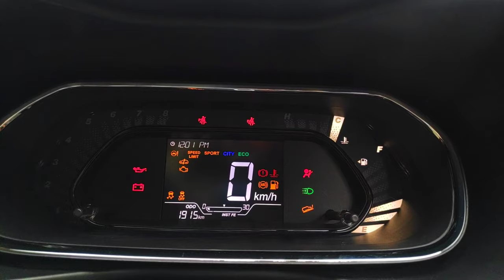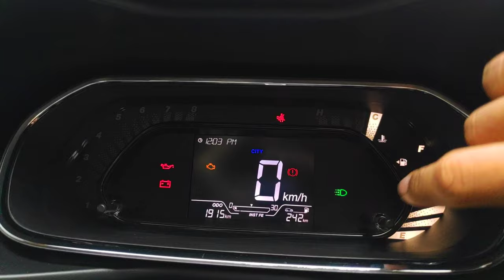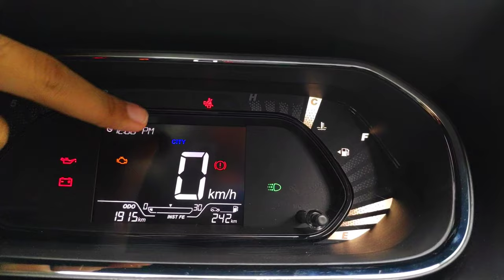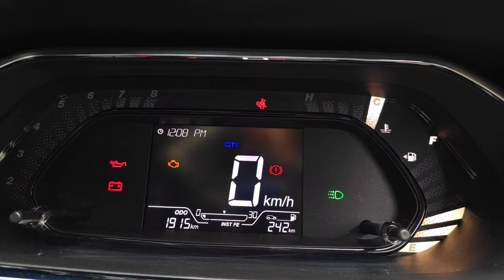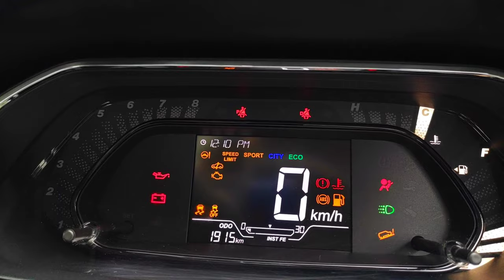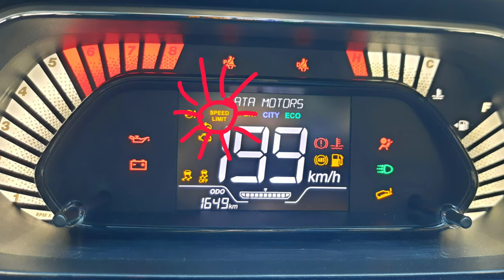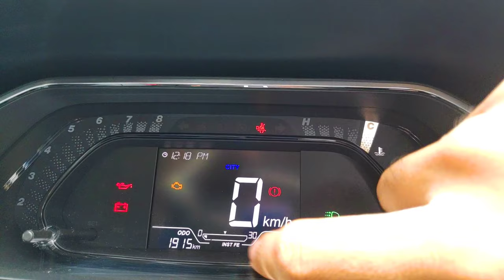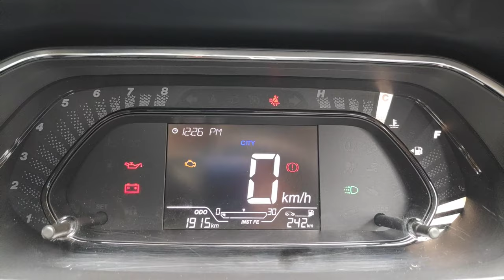Nexon 2021 instrument cluster indications detailed explanation | Tata nexon facelift 2021 mid lights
Hello viewers,

Today's video: Nexon 2021 instrument cluster indications detailed explanation | Tata nexon facelift 2021 mid lights

In this "Nexon 2021 instrument cluster indications detailed explanation | Tata nexon facelift 2021 mid lights" video you will get to know about the functions of all the lights given in the instrument cluster of Tata Nexon XM 2021.

If you like this"Nexon 2021 instrument cluster indications detailed explanation | Tata nexon facelift 2021 mid lights" video, please give it a big thumbs up.

Title: Nexon 2021 instrument cluster indications detailed explanation | Tata nexon facelift 2021 mid lights